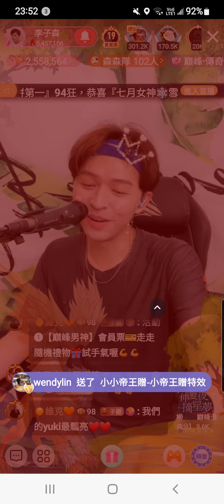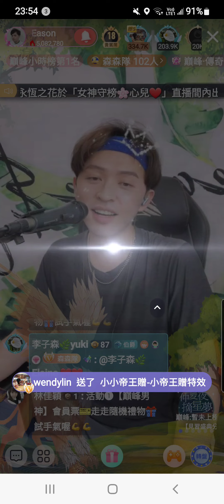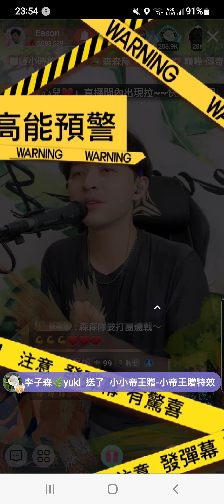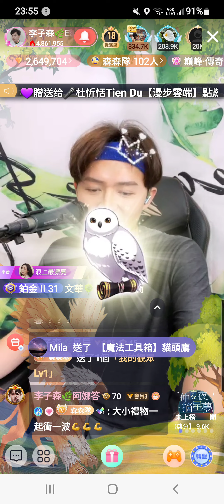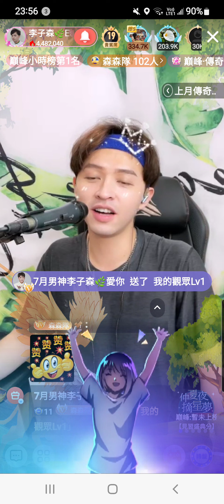李子森🌿 浪直播 螢幕錄影 演唱歌曲~舞女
李子森🌿
浪 ID4572721